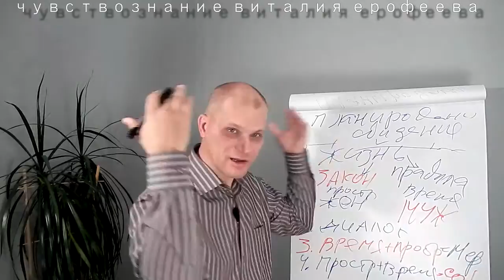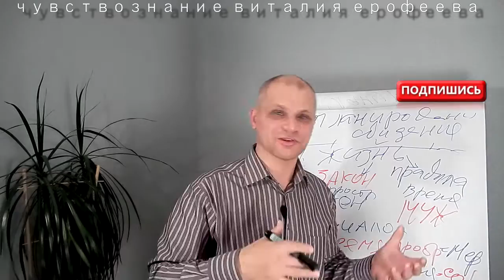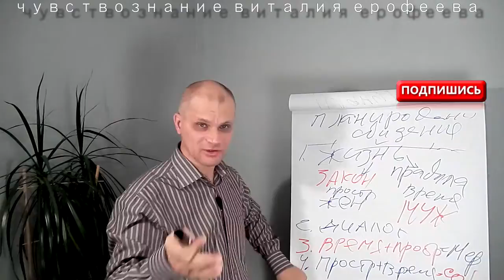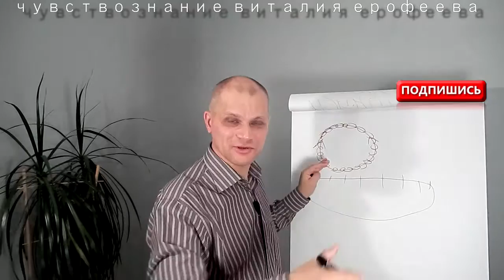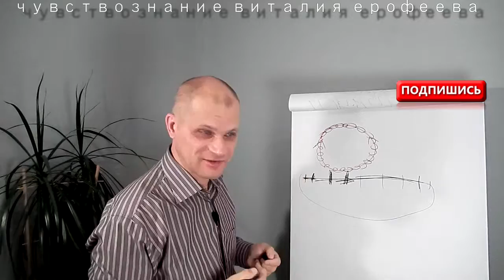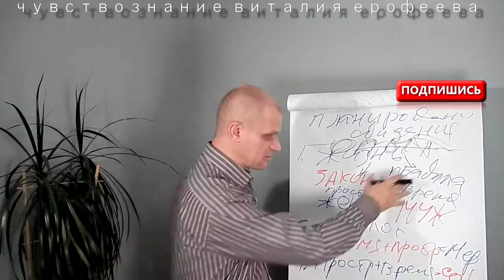Развитие отношений на свидании. Психология успеха. ( English subtitles)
Трансформация опыта.(video built-in English subtitles) Продолжаю тему о правильном свидании которую прошу вас воспринимать не только в узком смысле отношений между мужчинами и женщинами но в более широком понимании надежды человека на встречу в поисках самого себя. В этом ролике я обращаю ваше внимание на важную часть правильного свидания, наш жизненный опыт. Цель правильного свидания быть богаче благополучней и интересней. Опыт позволяет нам быть уверенным в своих действиях и иметь надежду на позитивный эффективный результат, однако зачастую мы разочаровываемся в нашем опыте так как те или иные надежды не оправдываются в результате опоры на собственный опыт. В этой ситуации которую я начал рассказывать в предыдущем видео когда обозначил важность планирования свидания, мужчина стремясь попасть вовремя на запланированное свидание поэтому он старается следовать определённым правилам которые вступают в противоречие с мужским опытом основанным на предыдущем исполнении мужчиной законов. Таким образом в этой непростой для мужчины ситуации мужчина теряет уверенность в себе и зачастую может выглядеть нелепо и "потерять своё лицо", но именно в эти моменты мужской опыт трансформируется в путь в ступени в направление указывающее как попасть вовремя на свидание. С женщиной аналогичная ситуация когда она стремиться попасть в пространство в котором будет происходить свидание, она вынуждена исполнять законы, которые в свою очередь противоречат её жизненному опыту, основанному на предыдущее соблюдение женщиной своих правил. Женщина в этой ситуации так же может произвести не то впечатление на которое она рассчитывала, и может оказаться в курьёзном положении...